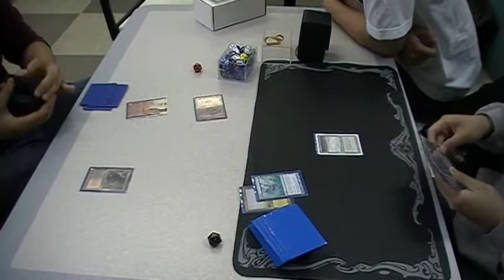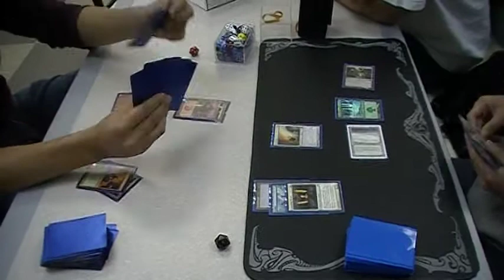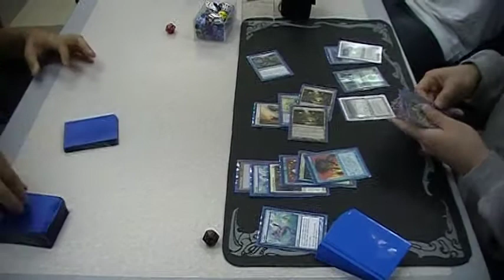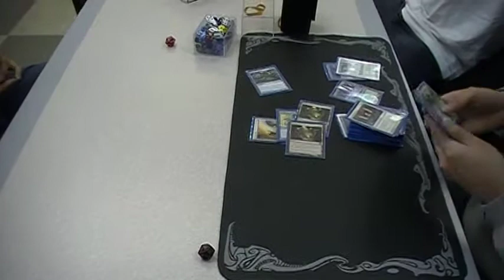Nor Cal Legacy Group: Red Sligh versus Mystic Control Game 3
This is a game between Tim and Danny Chen. New versus existing members of the group.